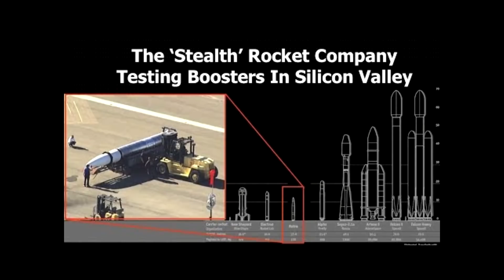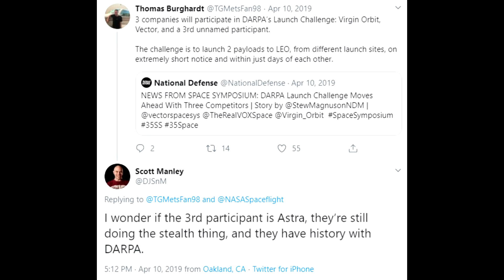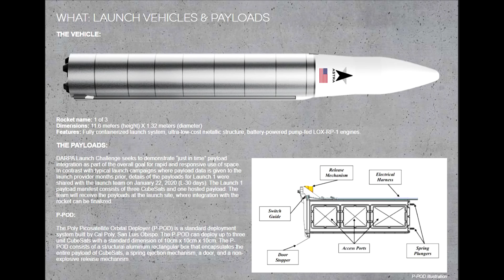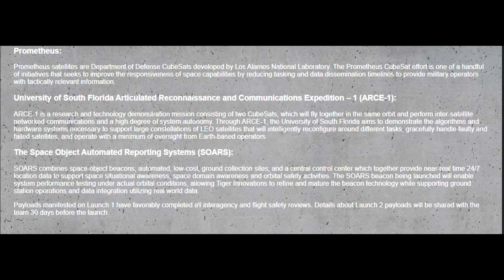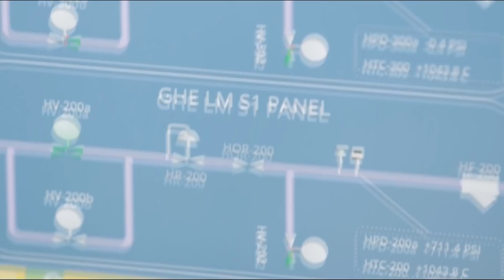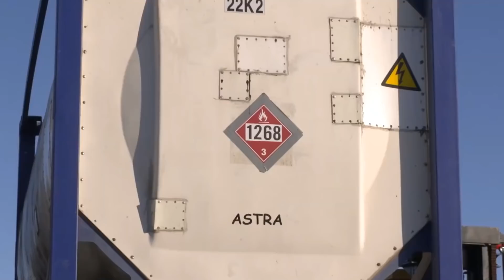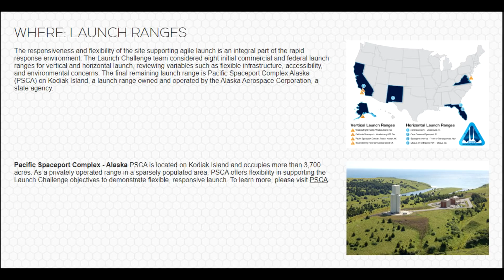Astra's Secret Rocket Project Finally Reveals Itself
About 18 Months ago I covered Astra, a small rocket startup based only a few miles from my home. They were still a 'Stealth' company, and would not publicly acknowledge what they were doing, even after a pair of suborbital tests which failed due to engine problems. However they're now speaking publicly, and making a lot of noise about their smallsat launcher and their first orbital launch attempt only a few days from now.